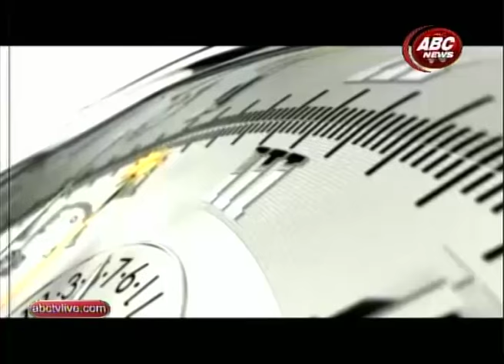Samaya Sandarva With Dipendra Jha By Milan Limbu ABC News Nepal 2073 11 25